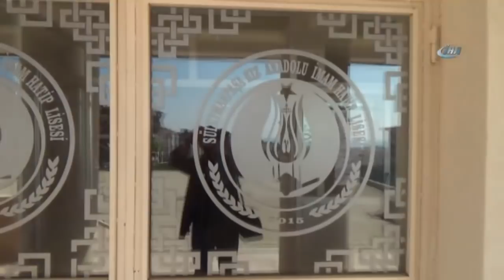Tekirdağ’da KPSS Heyecanı: Sınava Son Anda Yetiştiler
Tüm Türkiye'de olduğu gibi Tekirdağ’da da KPSS heyecanı yaşanırken, bazı adaylar sınav yerine son anda yetişti.

Lisans mezunları için yapılan Kamu Personeli Seçme Sınavı'na (KPSS) Tekirdağ’da da yoğun katılım oldu. Adaylar sınavda ter dökerken, kimisi kardeşiyle, kimisi ise çocuklarıyla birlikte sınavdan çıkacak yakınlarını bekledi.
Bazı aileler ise dua okuyarak çocuklarını bekledi. Sınav için uzun süredir ders çalışan adayların bazıları ise sınav alanına koşarak geldi. Kimi adaylar sınavın yapılacağı okullara son anda yetişti. Sınava girecekler üzerilerinde bulunan bozuk para gibi eşyaları kapıda bıraktı.
İki oturumdan oluşan KPSS’nin ilk oturumu sabah 10.00’da başladı. Öğleden sonraki oturum ise saat 14.30'da başlayacak.